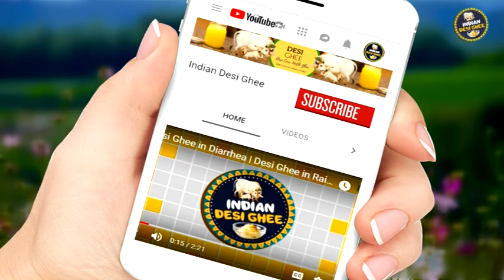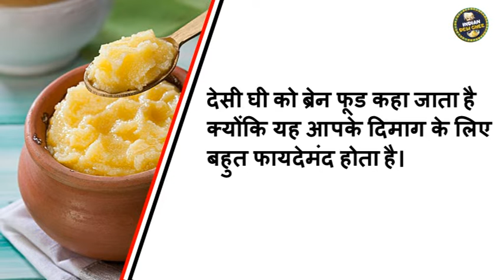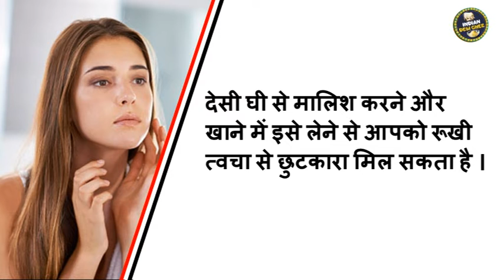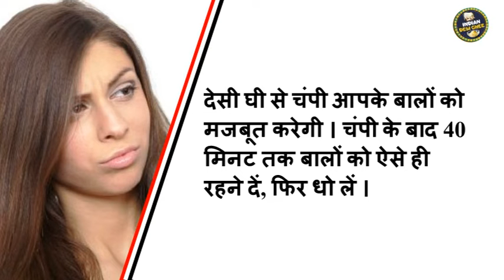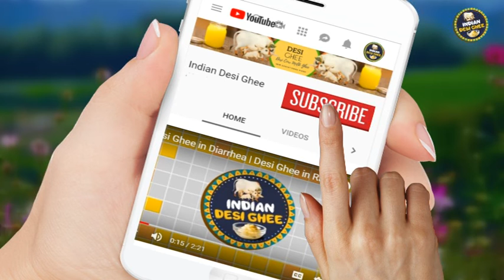Why, You Must Have Desi Cow Ghee In Winters ? | सर्दियों में देसी घी क्‍यों खाना चाहिए ? | A2 Ghee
Must Have Desi Cow Ghee In Winters | सर्दियों में देसी घी क्‍यों खाना चाहिए ? | A2 Cow Ghee | Desi Cow Ghee | Ghee in Winters | Suresh Ghee | Suresh Foods
A spoon of desi cow ghee every day during winters can help you stay warm, energetic and healthy in cold weather. When winter strike we try to include fresh, warm foods in the diet and avoid food that leads to cough and cold.
Desi Cow Milk Ghee is one of the many food items which you would like to add to your daily diet in winters to keep the cough, cold and laziness away.